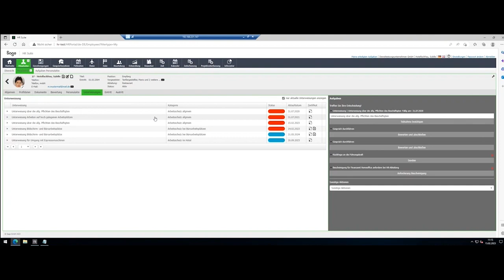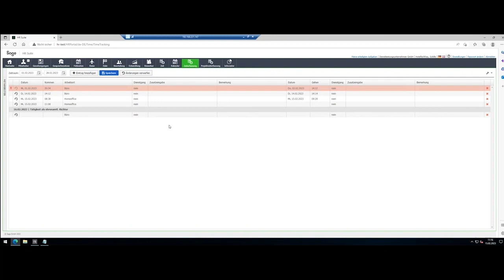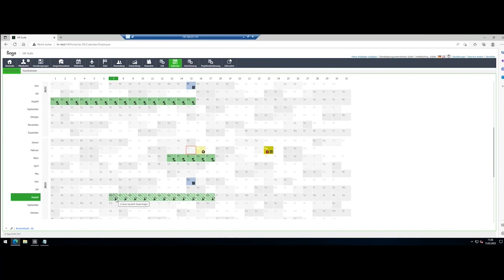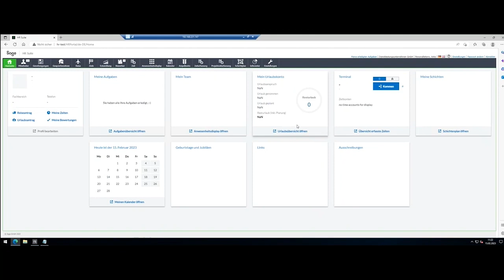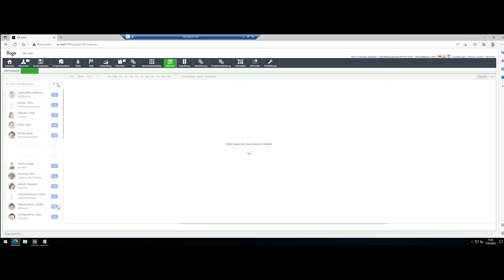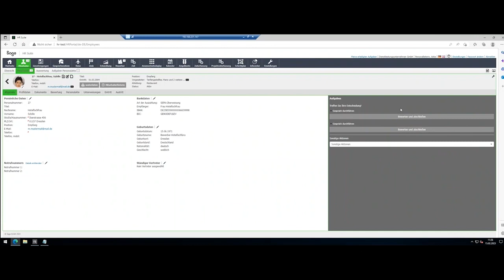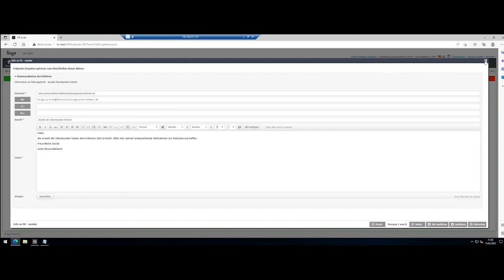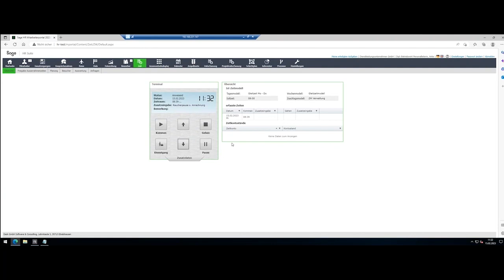Sage HR Suite Mitarbeiterportal "Zeiterfassung"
Erfahren Sie wie Sie das Mitarbeiterportal der Sage HR Suite nutzen können um zum Beispiel Zeiten aus dem Homeoffice erfassen und verwalten können, wie Sie Urlaub beantragen und welche weiteren nützlichen Funktionen das Portal für Sie bereit hält.

Sie haben noch keine Sage 100 oder Sage HR und wollen mehr Infos oder einfach mal testen: